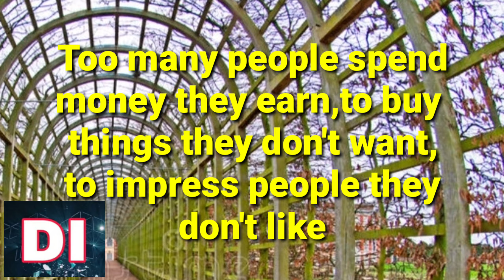MONEY ATTRACTION #1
How to attrack money into your life